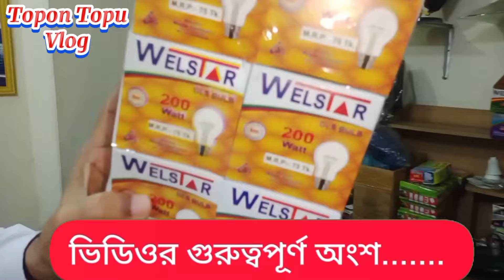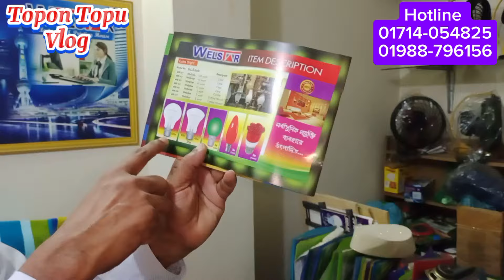কাঁচের বাল্ব, গ্যারান্টি, LED, AC/DC, পাইকারি কারখানা থেকে। LED light wholesale market।।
কাচের বাল্ব

WElSTAR
দোকান নং ৪৪, কাপ্তানবাজার কমপ্লেক্স, ভবন নং-২ (নিচ তলা) গুলিস্থান ঢাকা।
Mobile
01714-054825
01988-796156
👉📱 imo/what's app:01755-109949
আপনার কোন প্রকার লাভ-ক্ষতি বা কোন প্রকার জটিলতার জন্য "Topon Topu Vlogs " কর্তৃপক্ষ দায়ী থাকবে না।
 এক বছর গ্যারান্টি কোয়ালিটির AC/DC লাইট পাইকারি কাঁচামাল,
 এসি ডিসি লাইট,
 LED light wholesale market Dhaka,
 LED light business idea Bangladesh,
 LED light wholesale price,
 AC DC emergency light price,
 Granthi quality AC DC light,
 emergency light price,
 চার্জার লাইট এর যাবতীয় পাইকারি কাঁচামাল,
 সব ধরনের এসিডিসি লাইটের পাইকারি কাঁচামাল,
 দুই বছরের গ্যারান্টি কোয়ালিটি এলইডি লাইট,
 এলইডি লাইটের পাইকারি মার্কেট কাপ্তান বাজার,
 গানটি কোয়ালিটি এলইডি লাইটের কাঁচামাল,
 LED light business idea,
 AC DC light price in Bangladesh 2023,
 AC DC backup light,
 সব ধরনের এসিডিসিলেটের পাইকারি কাঁচামালের সন্ধান ঢাকা কাপ্তান বাজার,
 কাপ্তান বাজার লাইটের হোলসেল মার্কেট,
 এসি ডিসি লাইট তৈরি করার পাইকারি কাঁচামাল,
 কিভাবে ac dc লাইট তৈরি করবেন,
 কিভাবে এলইডি লাইটের ব্যবসা করবেন,